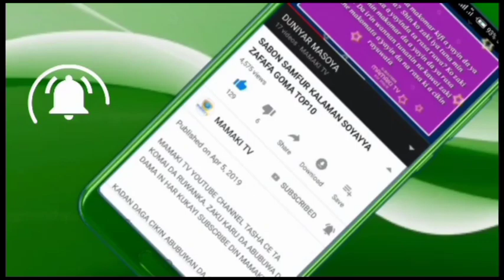😭 Dole Ku Tsinewa 'Ya'Yan Wannan Mutumin, Masu Kudi Ne Amma Sun Gudu Sun Bar Babansu Su Ba Lafiya